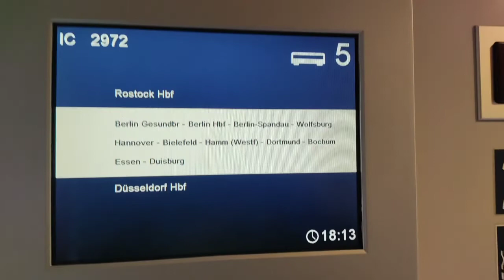Intercity der Deutschen Bahn von Bochum Hbf nach Essen Hbf